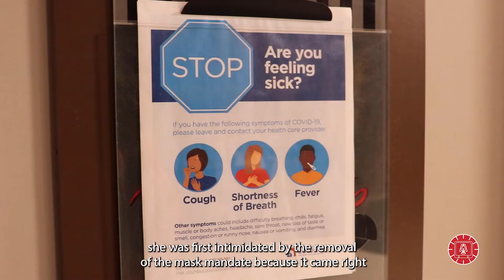Students react to the removal of the mask mandate